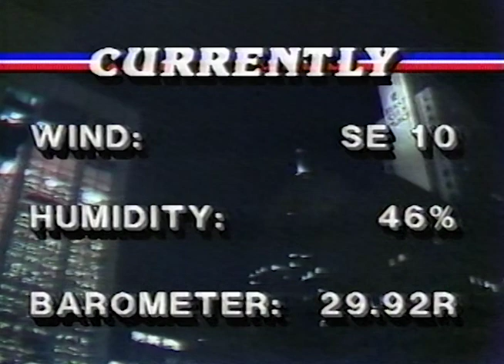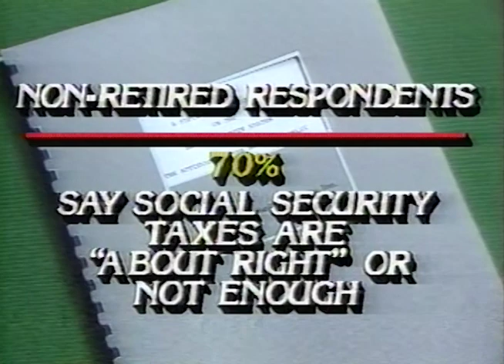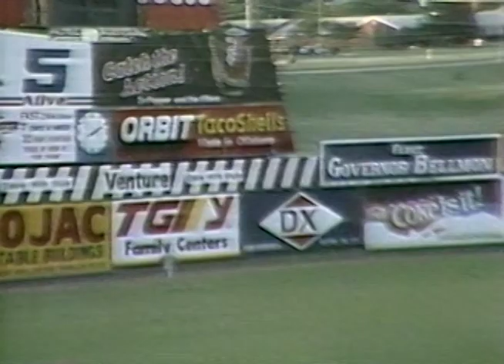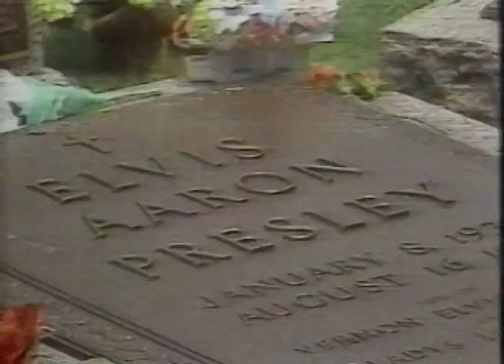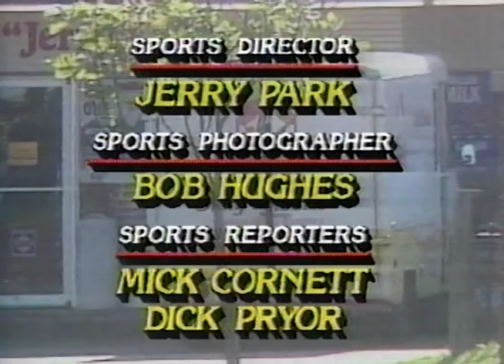KOCO TV 5 Alive News Oklahoma City Auguts 11, 1985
This broadcast is from KOCO TV in Oklahoma City, Oklahoma, United States from August 11, 1985. Some promos, commercials, branding, or interstitial material may be included.